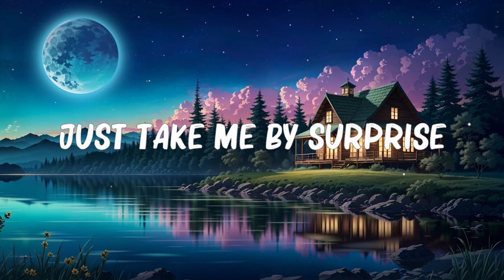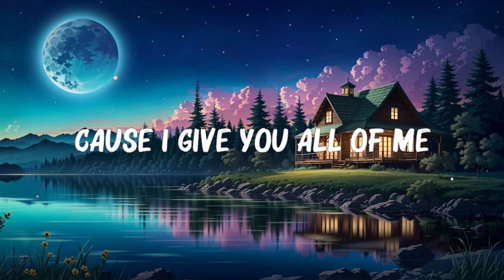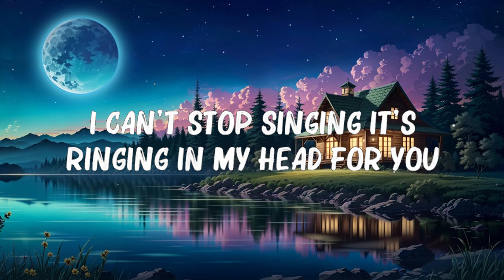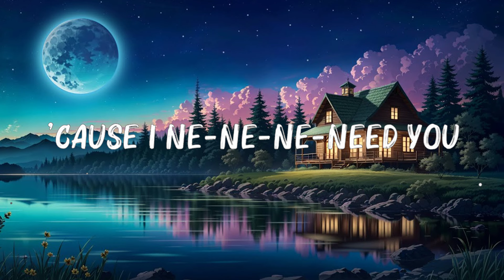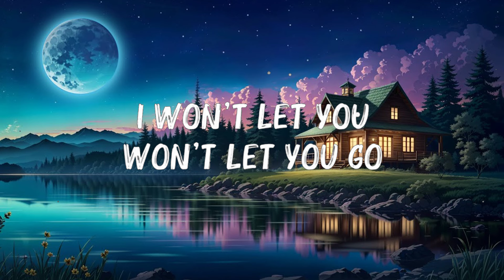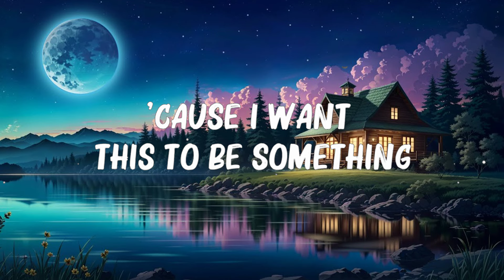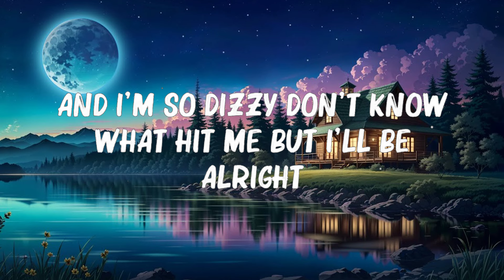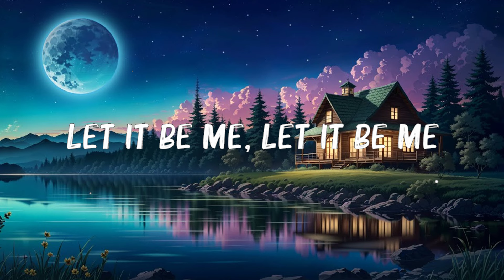David Guetta - Let It Be Me (Lyrics) - Ava Max,Stephanie Poetri,John Legend,... Hot Lyrics 2023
David Guetta - Let It Be Me (Lyrics) - Ava Max,Stephanie Poetri,John Legend,...